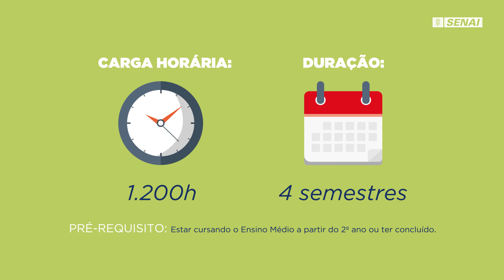Curso Técnico - Meio Ambiente